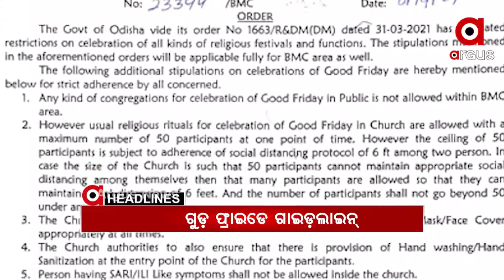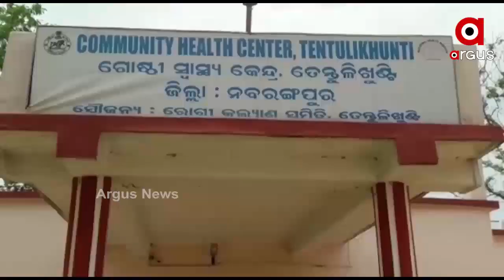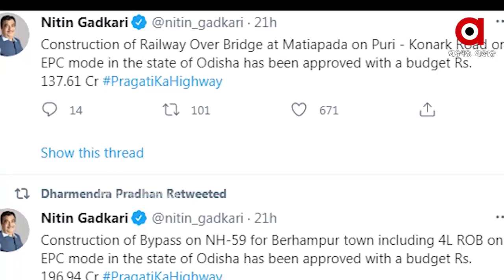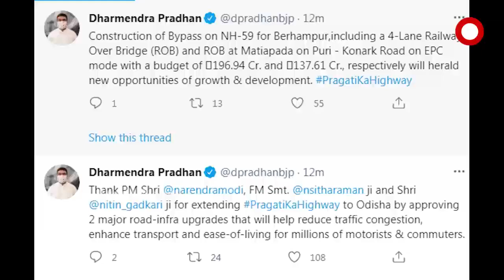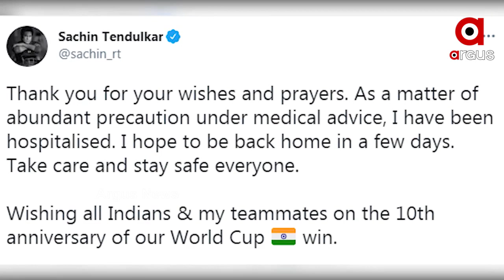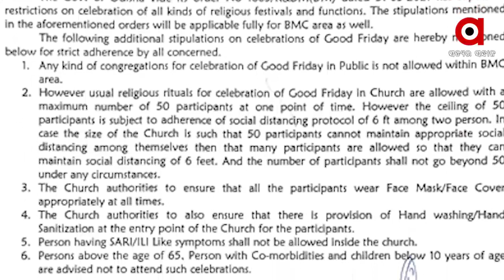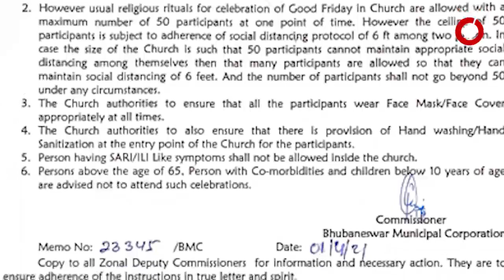Argus Update News 2pm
ପିପିଲି ନିର୍ବାଚନ ପ୍ରଚାର ବେଳେ ହିଂସାକାଣ୍ଡ.
ଭୁବନେଶ୍ୱରରେ ଉପରାଷ୍ଟ୍ରପତି ଭେଙ୍କେୟା ନାଇଡୁ...
ଅନ୍ଧବିଶ୍ୱାସର କରୁଣ ପରିଣତି...
ରାଜ୍ୟରେ ଦିନକରେ 400 ଡେଇଁଲା ପଜିଟିଭଙ୍କ ସଂଖ୍ୟା...
ହସ୍ପିଟାଲରେ ମାଷ୍ଟରବ୍ଲାଷ୍ଟର...
ରାଜରାସ୍ତାରେ ଅନ୍ନଦାତା.
ଆଜି ଘରକୁ ଫେରିଲେ ସୂଚନାଧିକାର କର୍ମୀ ସର୍ବେଶ୍ୱର ବେଉରିଆ.
ଗୁଡ ଫ୍ରାଇଡେ ପାଇଁ ବିଏମସିର ଗାଇଡଲାଇନ୍...